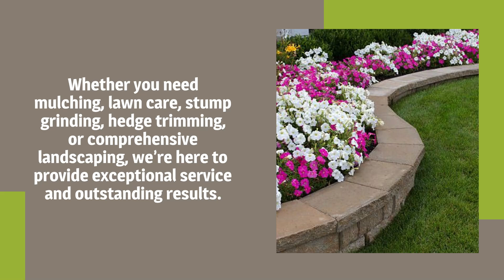Elite Yard Service LLC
Invest in the beauty and functionality of your outdoor spaces with Elite Yard Service LLC. Whether you need mulching, lawn care, stump grinding, hedge trimming, or comprehensive landscaping, trust our expertise to deliver exceptional results with quality service.